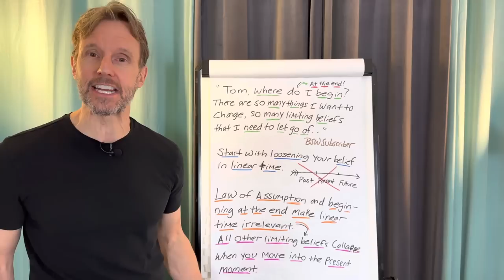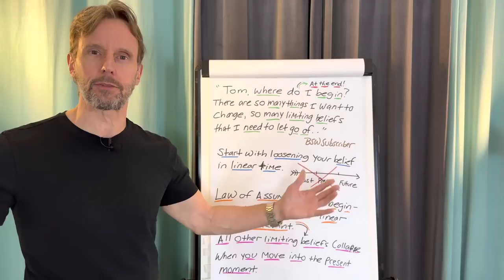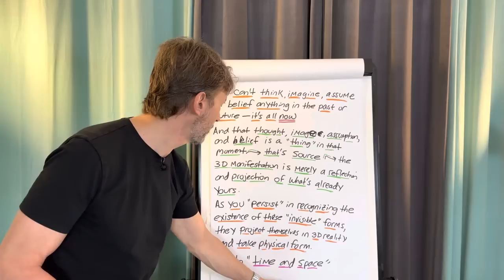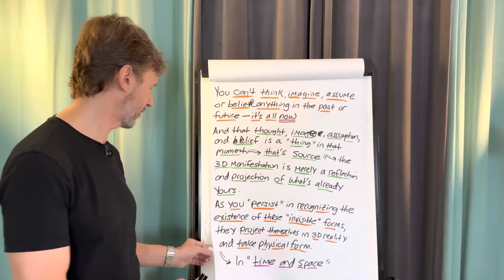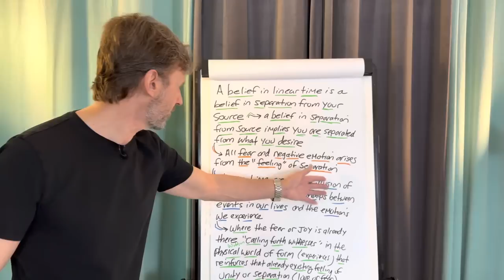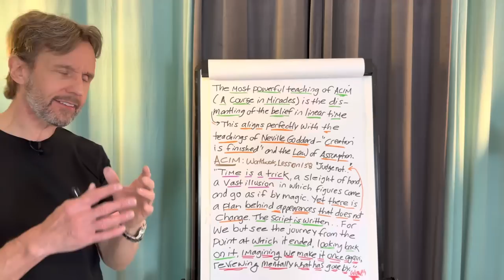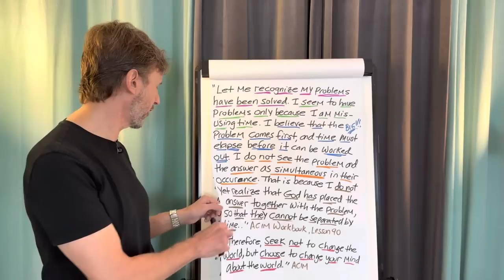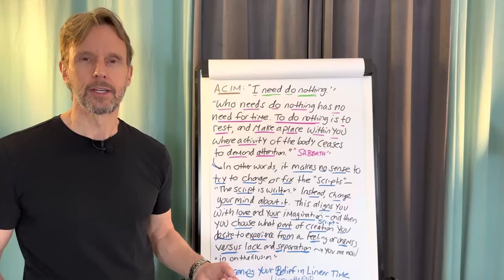LOOSENING Your Belief in LINEAR Time: LIVING in the END